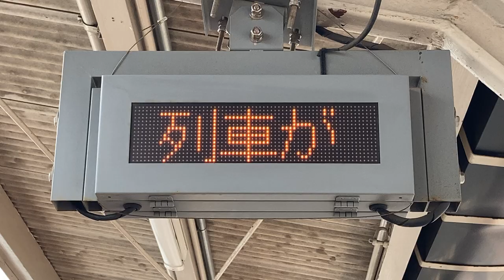JR西日本 下祇園駅 ホーム 列車接近表示機 その2